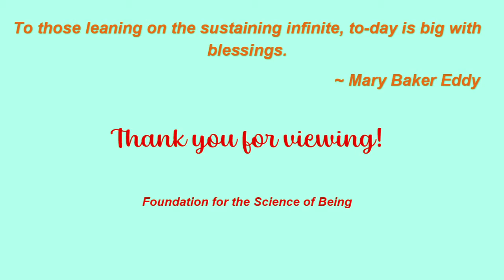John Doorly's Historic Discoveries - his method and timeline. Days of Creation Pattern #1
Sue Bissonnette details the method,  discoveries and timeline of John Doorly's foundational, historic work in the Science of Christian Science. His story is given in three incremental videos. This is video #1/3